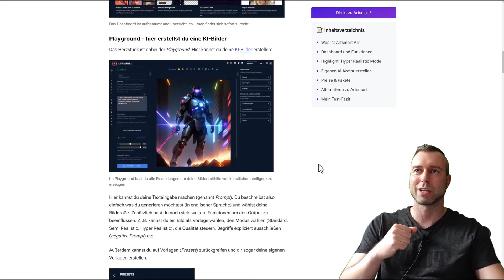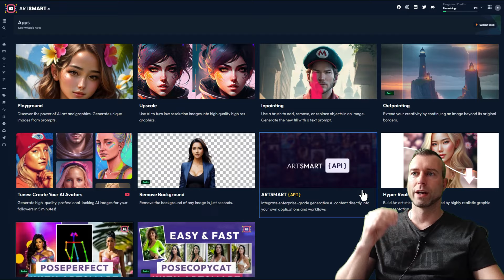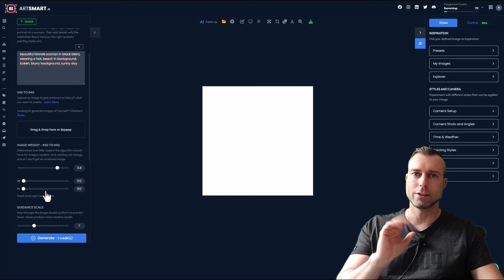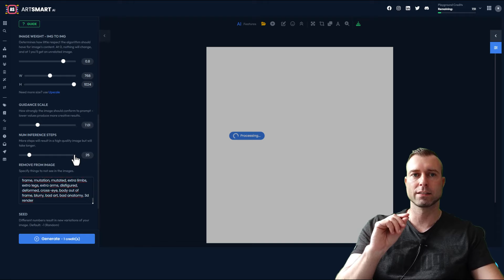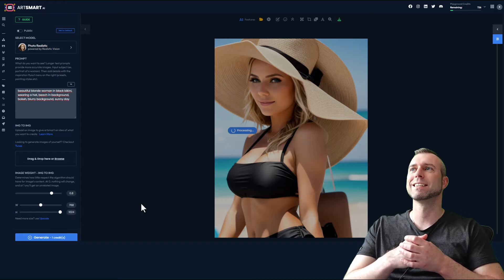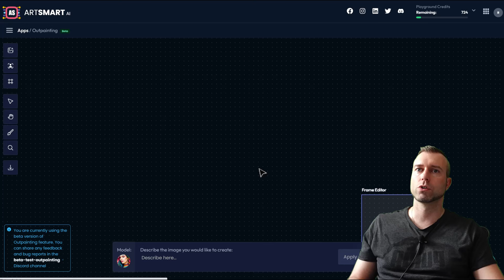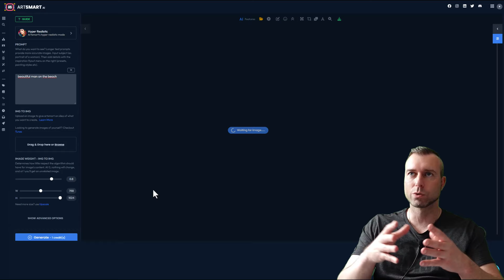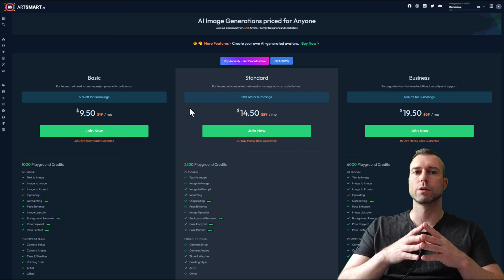Artsmart AI Test 👉🏻 KI-Bildgenerator mit HyperRealistic Mode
📑 Inhaltsverzeichnis:
00:00 Was ist Artsmart AI?
03:14 Funktionen im Überblick
05:36 Qualität der KI-Bilder (Beispiele & Modis)
14:48 KI-Bildbearbeitung (Upscale, Face Enhance, Inpaiting, Outpainting, etc.)
19:24 Image2Image Generierung
22:10 Preise & Angebote

📌 Kurzbeschreibung:
Artsmart AI ist ein einfach zu bedienender KI-Bildgenerator, der hochwertige Bilder schnell und einfach erstellt. Die Qualität der KI-generierten Bilder kann mit dem bekannten Tool Midjourney teilweise mithalten, aber die Bedienung ist einfacher und die Preise sind günstiger. Ein Highlight ist der Hyper Realistic Mode, mit dem Bilder erstellt werden können, die wie echte Fotos aussehen. Artsmart bietet auch weitere Funktionen wie Bildskalierung, KI-Bildbearbeitung und Gesichtsverbesserung. Es gibt zusätzlich auch die Option, einen eigenen AI Avatar zu erstellen (aufpreispflichtig). Leider gibt es für Artsmart keine kostenlose Testversion, allerdings sind die Preise / Pakete sehr günstig - vor allem wenn man die jährliche Zahlungsweise wählt. Alternative KI-Bildgeneratoren sind z.B. Midjourney, Supermachine, Dall-E und BlueWillow.